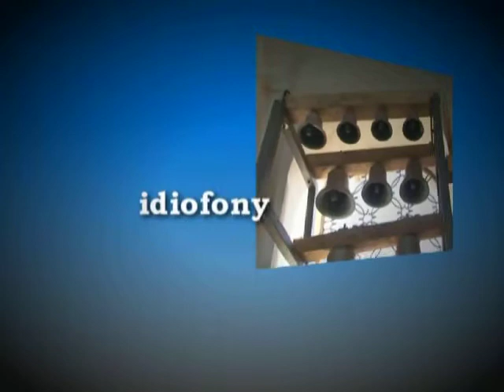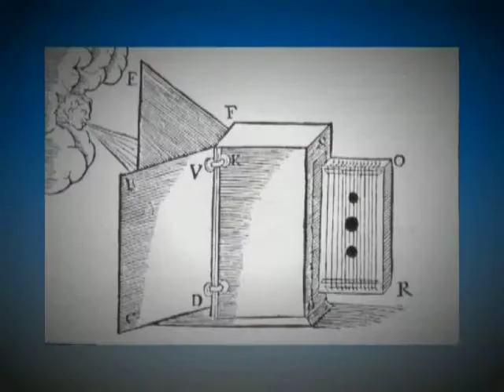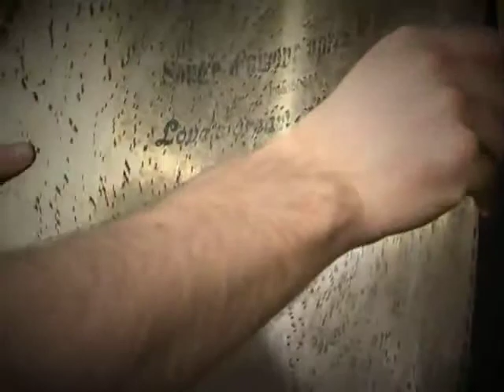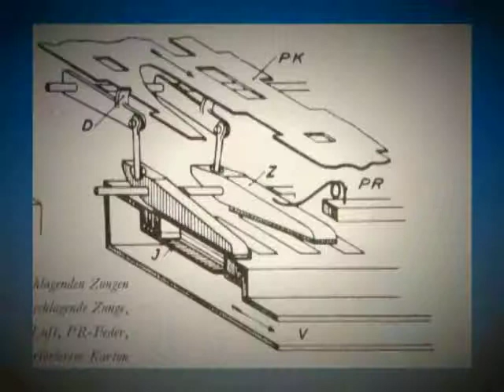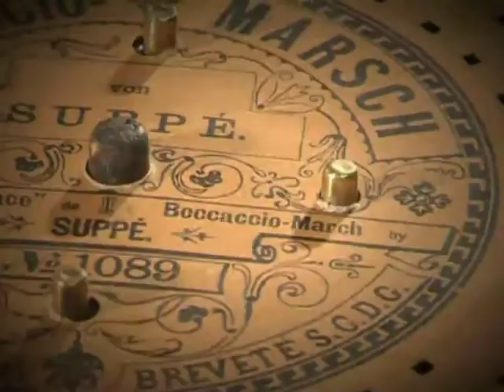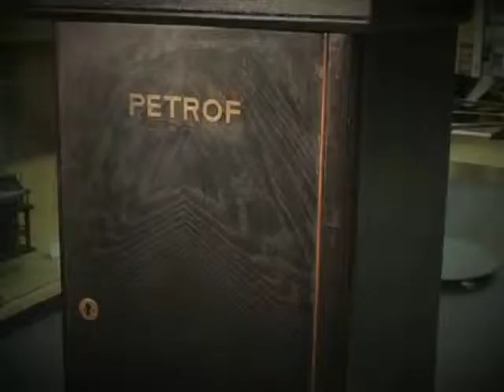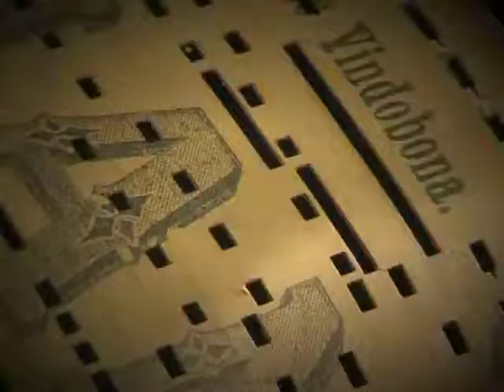Salón mechanické hudby (TMB)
Dlouhá verze Salónu mechanické hudby Technického muzea v Brně, Purkyňova 105